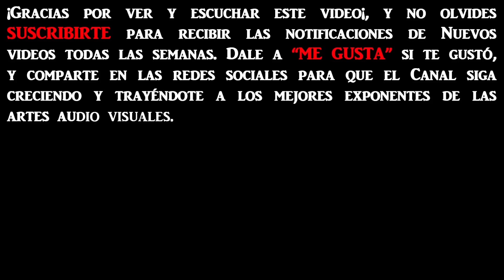LA VENGANZA SERÁ TERRIBLE - NUEVOS PROGRAMAS TEMPORADA 2023 - Programa del 9 de Febrero de 2023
Dolina, Barton y Gillespi, en el Estudio de la Radio AM750. Programa ESTRENO de la Temporada 2023, si, volvieron¡¡¡¡¡¡❤👌😁✌💕
Segmento inicial: 15 cosas para hablar con tu Pareja.Y mensajes de los oyentes.
Segmento Reflexión: Misterios del centro de la Tierra.
Segmento humorístico: 10 mitos sobre la vida en el Espacio que no debes creer del todo.
NOTA: La fecha corresponde al día de emisión de la radio. Recordar que el horario oficial del programa (como así lo estipula la AM750) es de Martes a Sábados a las 00:00 horas, este cronograma se fija para evitar confusiones ya que no siempre el programa se graba, ya sea con público o no, el día anterior a su emisión radial.

La Venganza Será Terrible en ROSARIO: sábado 11 de marzo, 21.30 h, Teatro Broadway Rosario, San Lorenzo 1223, Rosario, Santa Fe. El espectáculo radial que conduce Alejandro Dolina llevado al teatro, con Patricio Barton, Gillespi y el Trío Sin Nombre.